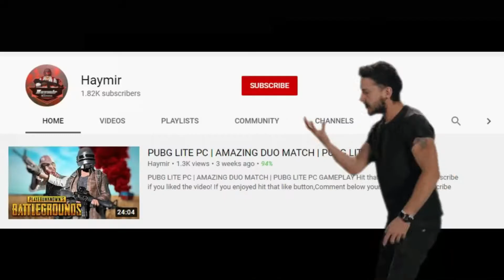THE SLR IS INSANE - SLR SNIPER GAME | PUBG LITE PC | PUBG LITE PC GAMEPLAY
Pc Specs :
   •Processor : Intel Xeon W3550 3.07GHz
   •RAM : 16GB
   •Graphics Cards : NVidia GeForce GTX 1050
   •Mouse : Redragon M902
   •Keyboard : Redragon K501
   •Headphone : Beexellent

𝐒𝐭𝐚𝐲 𝐓𝐮𝐧𝐞𝐝:)